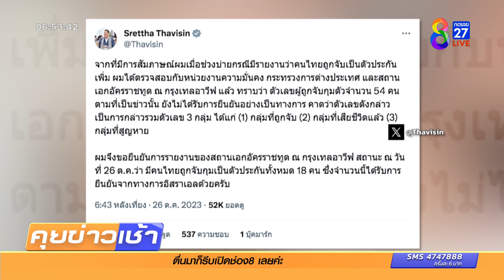นายกฯ แย้ง คนไทยถูกจับ 18 คน | ข่าวช่อง8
สื่อต่างประเทศรายงานว่า มีคนไทยถูกกลุ่มฮามาสจับมากถึง 54 คน แต่ล่าสุด นายกฯเศรษฐา โทรเช็คกับทูตอิสราเอลแล้ว ยืนยันตัวเลขเดิมที่ 18 คน